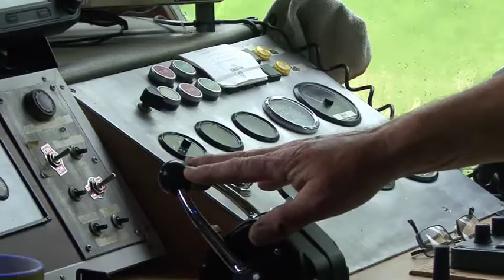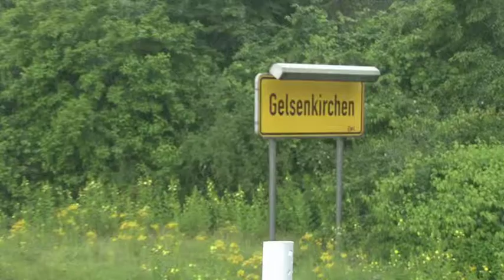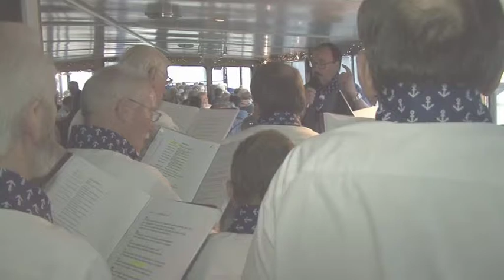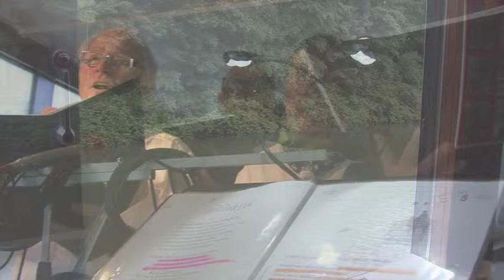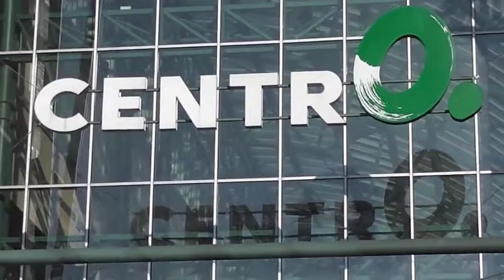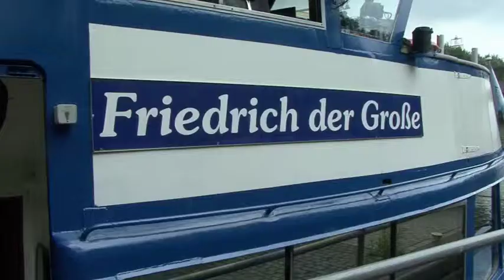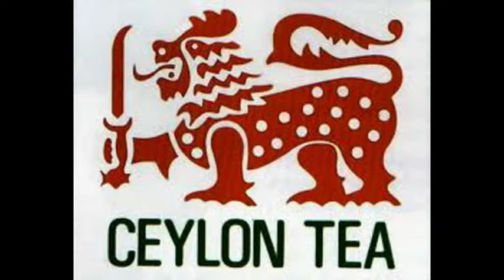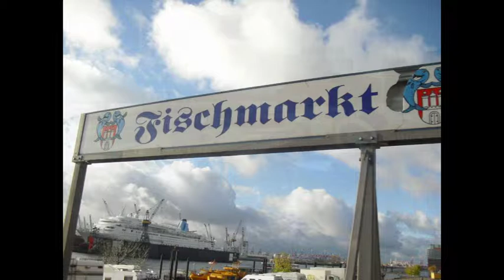HERNE Chanty Chor Röhlinghausen 2016 KANALFAHRT(FRIEDRICH DER GROSSE )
HERNE RHEIN HERNE KANAL